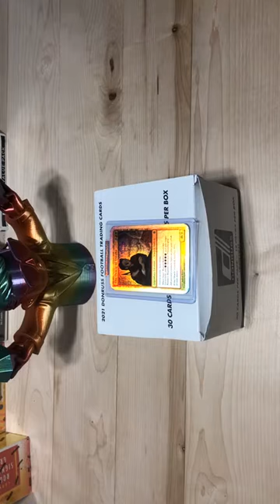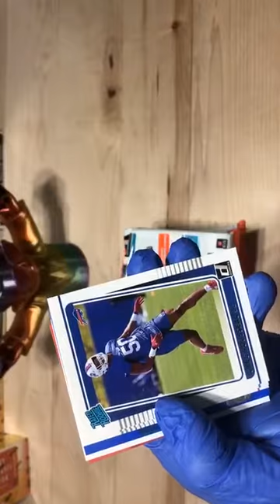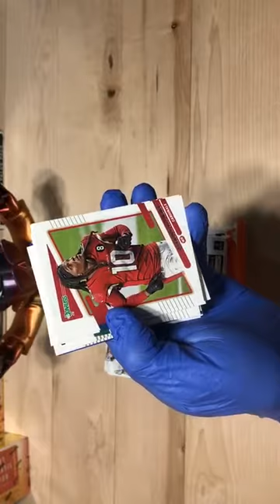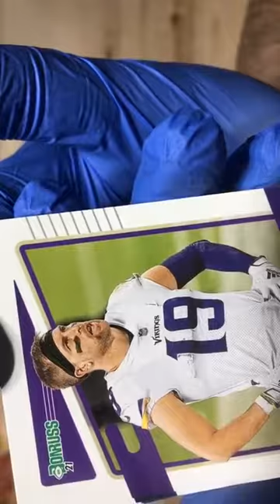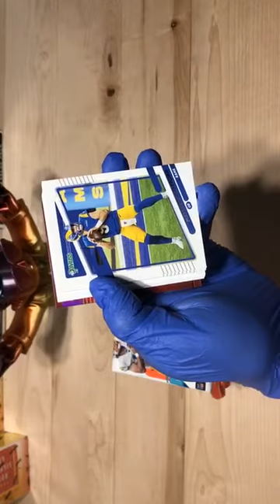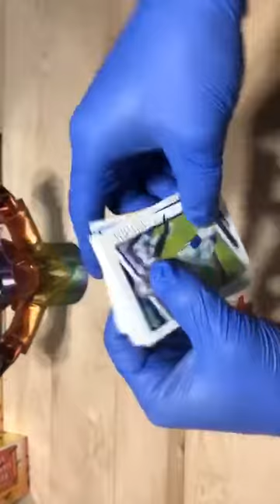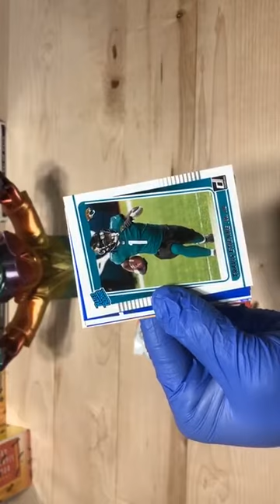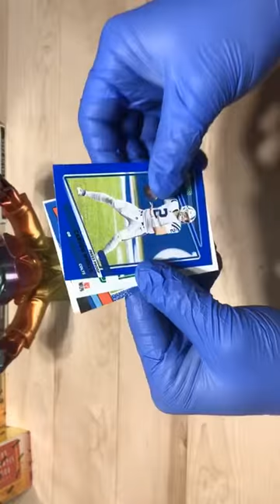2021 donruss fat pack box 1/15/22